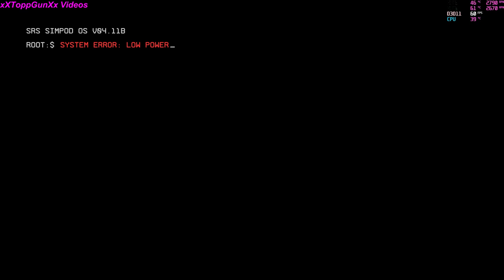Titanfall 2 Gameplay Full Champagne Mode Part 1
Come join me in some Titanfall 2 Gameplay Full Champagne Mode. Playing on my PC at 1920x1080p 60FPS HD is Optional. You can either use my video to help you get through certain map areas that you're struggling on (or) just view my techniques to accomplish the mission. Thank you for clicking on my channel. Let's Play!